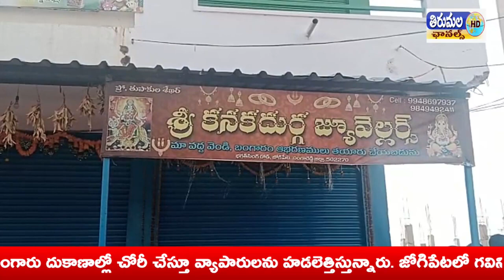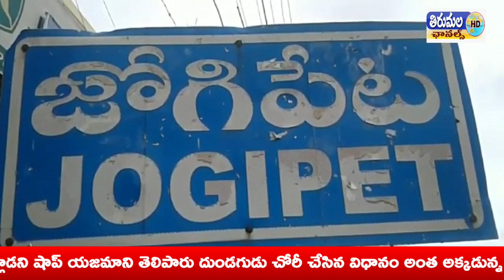సంగారెడ్డి జిల్లా ఆందోల్ మండలం జోగిపేటలో దొంగలు రెచ్చిపోతున్నారు